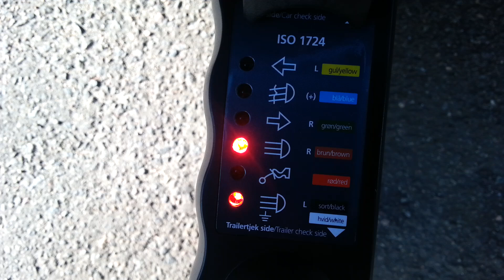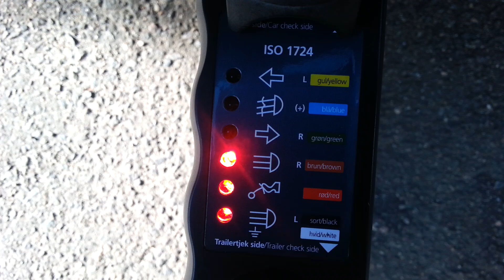How to test trailer lights.Comment tester les feux de remorque.كيفية فحص اضواء العربة المقطورة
How to use trailer ligth tester
استخدام فاحص اضوية العربة المقطورة
Comment utiliser le testeur de remorque.ਟ੍ਰੇਲਰ ਲਾਈਟਾਂ ਦੀ ਜਾਂਚ ਕਿਵੇਂ ਕਰੀਏ.Si të provoni dritat e rimorkios.የፊልም ማስታወቂያ መብራቶችን እንዴት እንደሚፈተሽ.Kā pārbaudīt piekabes lukturus.So testen Sie Anhängerlichter.Come testare le luci del rimorchio.Kako testirati svjetla prikolice.Как да тествате светлините на ремаркето.Sådan testes trailerlamper.Kuinka testata perävaunun valoja.Как проверить огни прицепа.Römork ışıkları nasıl test edilir.ٹریلر لائٹ ٹیسٹر کا استعمال کیسے کریں.Hvernig á að nota ljósaprófara fyrir kerru.Cómo usar el probador de luz de remolque.Kuidas kasutada haagise tulede testerit.Si të përdorni kontrolluesin e dritës së rimorkios.Wie man einen Anhängerlichttester benutzt.Bagaimana cara menggunakan trailer light tester.Як користуватися тестером легкого тестера причепа.Conas tástálaí solais leantóra a úsáid.Come usare il tester della luce del rimorchio.Como usar o testador de luz de reboque.Как да използвате тестер за светлина на ремаркето.ট্রেলার লাইট পরীক্ষক কীভাবে ব্যবহার করবেন.Kako koristiti tester svjetlosti prikolice.Jak korzystać z testera oświetlenia przyczepy